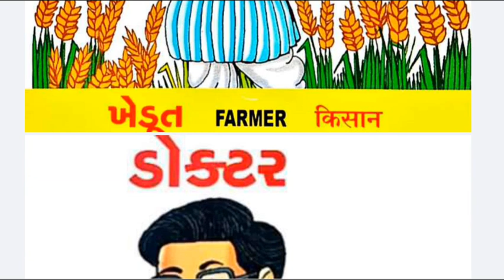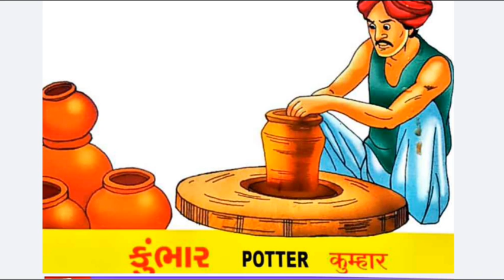OUR HELPERS ENGLISH ourhelpers English STD 6 STD 7 std 8 OUR HELPERS ENGLISH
community helpers
community helpers for kids,community helpers in english
our helpers
our helpers for kids
community helpers for kindergarten
helpers of our society
community helpers name
our helpers activity
english
our helpers - action time activity
our helpers name in english
community helpers name for kid
essay on our helpers in english
community helper
language activity
helpers
our helpers paragraph in english for class 5 dhoran 6, STD 7, std 8